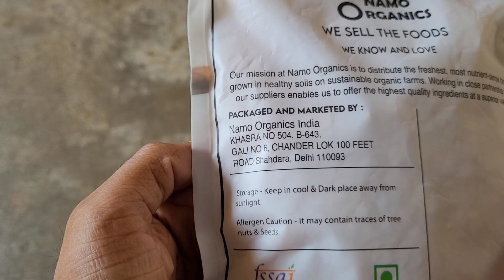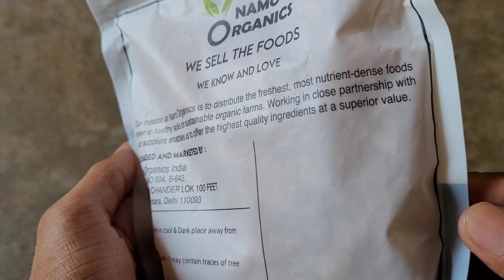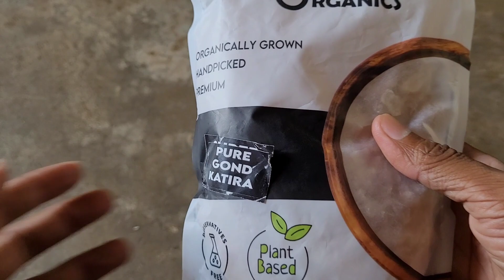Gond Katira गर्मियों की हर समस्या, लू लगने आदि से बचाए